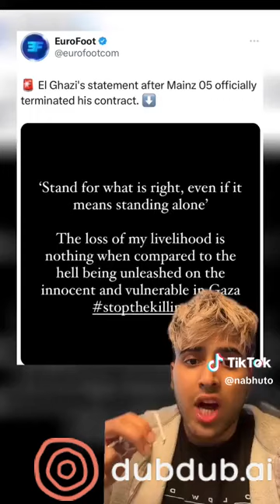Anwar El Ghazi despedido del Mainz (explicación completa)